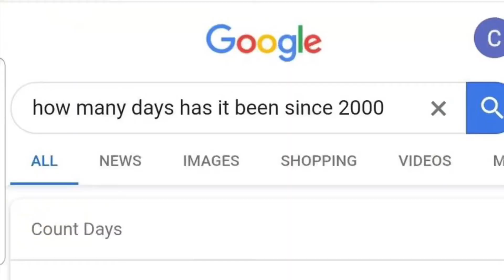Alcoholic Fallout (AYIR: 30/01/20)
Don’t choose booze, kids.